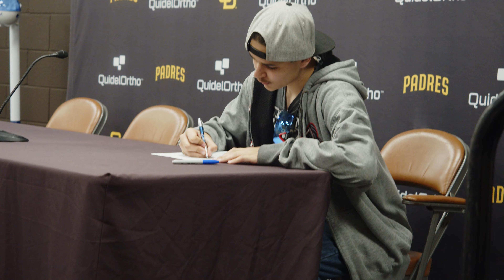Baseball Dreams Come True: Rady Children's Cancer Survivors Visit Padres Spring Training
Step onto the field with Rady Children's Hospital as we share an extraordinary weekend where cancer-surviving teens from the Peckham Center for Cancer and Blood Disorders became honorary San Diego Padres. In a weekend to remember, these resilient teens signed 72-hour contracts, joining the San Diego Padres in Spring Training. Experience the joy, camaraderie and unforgettable moments as they bond with the players, turning dreams into reality. Join us in celebrating the power of hope, community, and the healing spirit of baseball between this partnership with the San Diego Padres and Rady Children's Hospital.